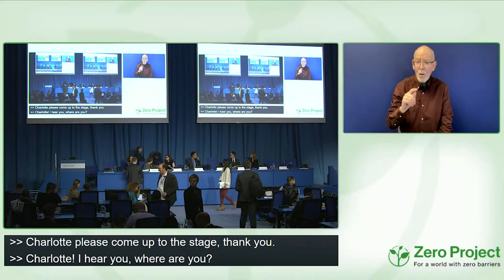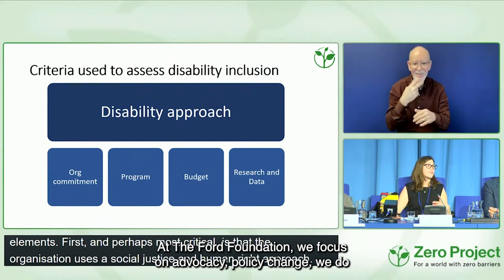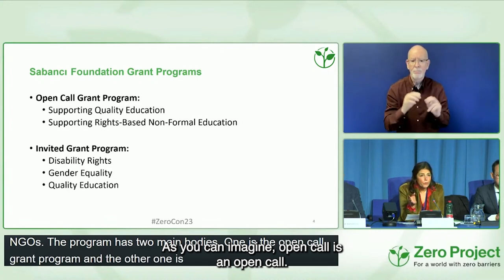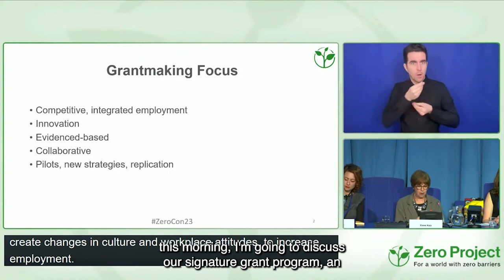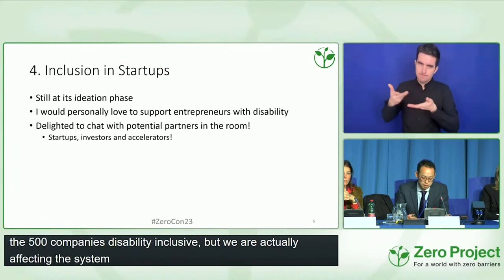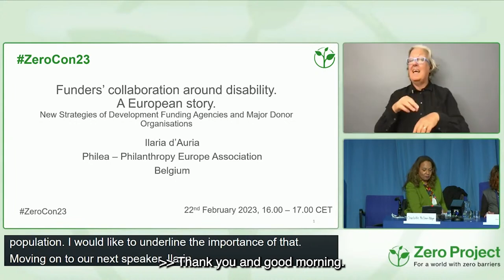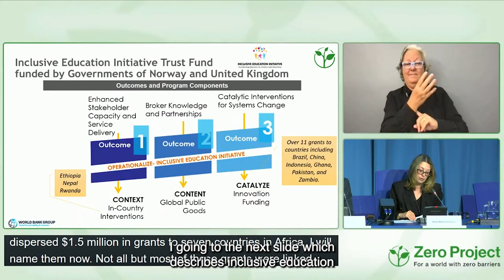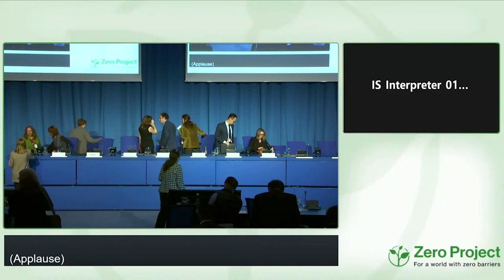ZeroCon23 New Strategies of Development Funding Agencies and Major Donor Organizations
Leading donor organizations and development funding agencies present their current and future funding strategies, and how civil society organizations and other partners can join their programmes.

Speakers:
Charlotte MCCLAIN-NHLAPO / World Bank Group / United States
Catherine TOWNSEND / Ford Foundation / United States
Nevguel BILSEL SAFKAN / Sabanci Vakfi Foundation / Turkey
Elaine KATZ / Kessler Foundation / United States
Yosuke ISHIKAWA / Nippon Foundation / Japan
Cesar BUENADICHA / IDB LAB / United States
Ilaria D'AURIA / Philea / Belgium
Anna-Maria EFTIMIADIS / World Bank / United States